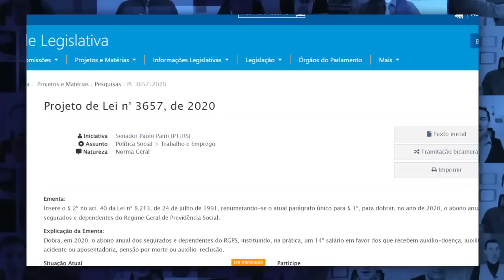LULA CONFIRMA: ÓTIMA NOTÍCIA para APOSENTADOS e IDOSOS - Novos benefícios e GRANA na CONTA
IMPORTANTE - 14 Salario INSS ótimas notícias acabam de chegar + Lula em Vídeo confirma vitória para aposentados e pensionistas do INSS - Novos benefícios INSS aumento de salário INSS - Novidades 14 salario INSS décimo quarto salário INSS vai sair? Veja todos os detalhes.

14 salario qual data pagamento
14 salario quem vai receber
14 salario quando vai pagar
SAIU DATA 14 Salario
14° Salário
14 salario INSS
14 salario
14° salario quem tem direito
14° salario calendário
14° salario tabela
bolsonaro 14° salario
14° salario 2022
14° salario 2022 g1
14° salario tabela
14° salario foi aprovado g1
14° salario quem tem direito
14° salario calendário
bolsonaro 14° salario
14° salario 2022
14° salario aposentados 2022 foi aprovado data de pagamento
pl 4367/20
14° salario aposentados 2021 foi aprovado data de pagamento
14° salario aposentados 2020 hoje
14° salario foi aprovado g1
14° salario tabela de pagamento
14° salario quem tem direito
14° salario tabela de pagamento
14° salario foi aprovado g1
bolsonaro 14° salario
14° salario 2022
pl 4367/20
14° salario aposentados 2022 hoje
14° salario quem tem direito
14° salario calendário
14° salario tabela
bolsonaro 14° salario
14° salario 2021
14° salario 2021 g1
14° salario aposentados 2021 foi aprovado data de pagamento
14° salario aposentados 2020 hoje
14° salario foi aprovado g1
14° salario tabela de pagamento
14° salario quem tem direito
14° salario tabela de pagamento
14° salario foi aprovado g1
bolsonaro 14° salario
14° salario 2022
pl 4367/20
14° salario aposentados 2022 hoje